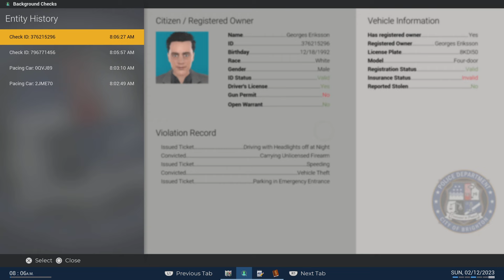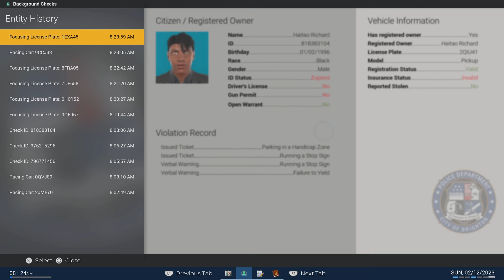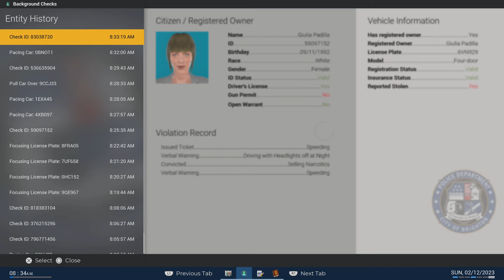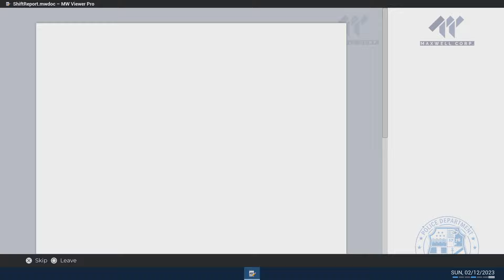Police Simulator- Patrol Officers (Ch. 58: Welcome Back To Brighton City!)